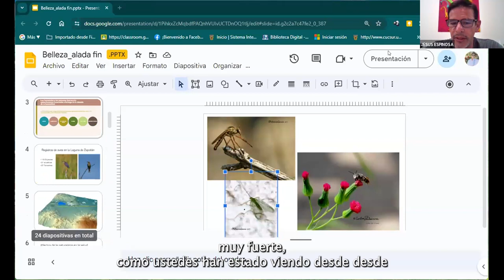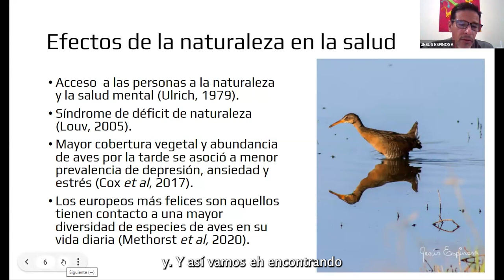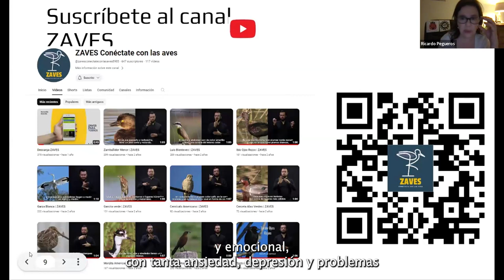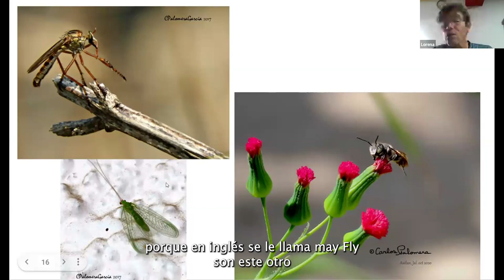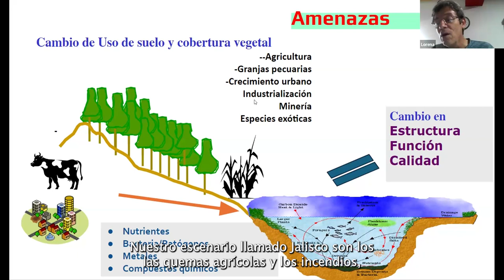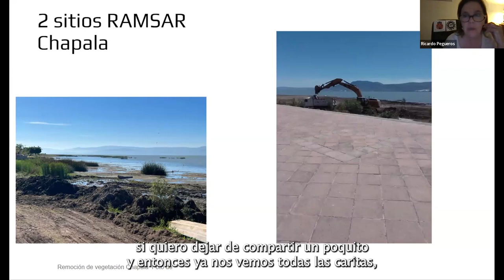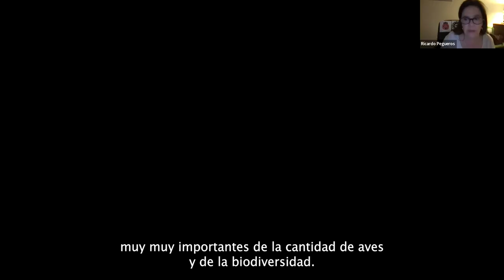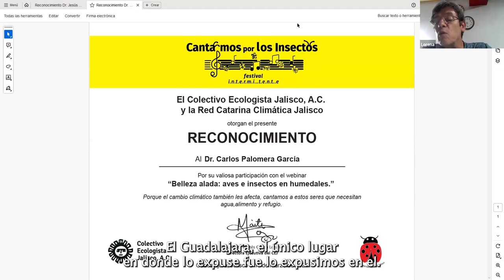Webinar "Belleza alada: aves e insectos en humedales" Festival Cantamos por los insectos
Los humedales💧 son ecosistemas ricos en vida, tienen una diversidad biológica muy extensa, alberga cientos de especies de insectos🐞, plantas🌱, mamíferos🦫, anfibios🐸, reptiles🐊 y aves🦅, regulan el clima, brindan refugio a especies de aves migratorias, purifican y evitan inundaciones, entre muchos otros servicios ambientales como la mitigación y adaptación al cambio climático.

En Jalisco hay 12 sitios RAMSAR, sitios de humedales considerados de importancia internacional🌎, pero en los últimos años el cambio de uso de suelo y fenómenos ocasionados por actividades humanas ha llevado a la pérdida de gran parte de estos y otros complejos humedales que no solo afectan la naturaleza sino todo el sistema natural que depende de ellos, incluyéndonos.

Acompáñanos a escuchar y aprender del Mtro. Jesús Espinosa y el Dr. Carlos Palomera acerca de insectos, aves y humedales para conocer más de ellos y generar información para la acción. 🎯